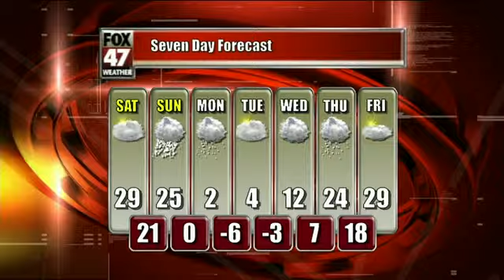Laura's First Alert Forecast for Friday Evening